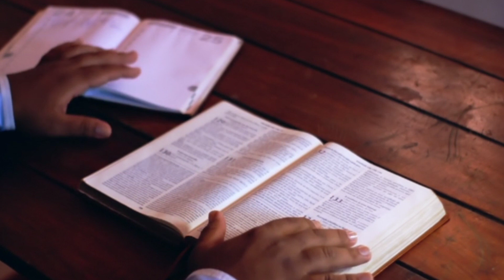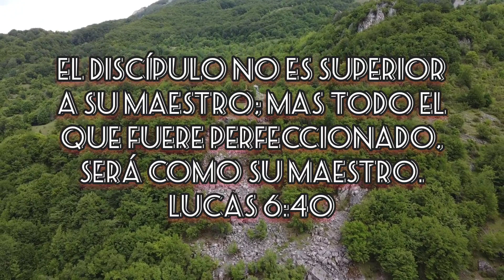Nuevo Horizonte Marcando el Rumbo Sábado 5 De Agosto 2023, HACER DISCÍPULOS UNA MISIÓN ONTOLÓGICA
"¡Bienvenidos a Nuevo Horizonte: Marcando el Rumbo! Únete a nosotros el sábado 5 de agosto de 2023 para sumergirte en una emocionante experiencia sobre la misión ontológica de hacer discípulos. Este vídeo de mil palabras te llevará a un viaje transformador de autodescubrimiento y crecimiento personal.

Descubre cómo la misión de hacer discípulos va más allá de un simple objetivo religioso, convirtiéndose en una poderosa travesía hacia la comprensión de nuestro propósito y conexión con el mundo que nos rodea. A través de relatos inspiradores y testimonios conmovedores, te sumergirás en las historias de aquellos que han abrazado esta misión y han encontrado un significado más profundo en sus vidas.

Exploraremos las enseñanzas ontológicas fundamentales que respaldan esta búsqueda y cómo pueden aplicarse a nuestro día a día para cultivar relaciones significativas y un sentido de comunidad más sólido. Con la guía de expertos en ontología, descubriremos prácticas y herramientas que nos ayudarán a convertirnos en discípulos auténticos y transformadores.

Acompáñanos mientras exploramos las distintas dimensiones del ser humano y cómo nuestro propósito y esencia están intrínsecamente ligados a nuestra capacidad para influir positivamente en otros. Además, conoceremos cómo el concepto de "discipulado" va más allá de la transmisión de conocimiento y se enfoca en la creación de un impacto duradero en la vida de quienes nos rodean.

Con impresionantes imágenes y montajes, este vídeo te sumergirá en un viaje visual y emocional que te dejará con una nueva perspectiva sobre la misión ontológica de hacer discípulos. Prepárate para cuestionar tus creencias, descubrir tu auténtico potencial y encontrar un propósito más elevado en tu camino.

¡Únete a nosotros en Nuevo Horizonte: Marcando el Rumbo el sábado 5 de agosto de 2023 para experimentar esta aventura única que cambiará tu vida para siempre! No te pierdas esta oportunidad de conectarte con tu esencia, abrazar la misión de hacer discípulos y marcar un rumbo transformador en tu vida y en la de quienes te rodean."